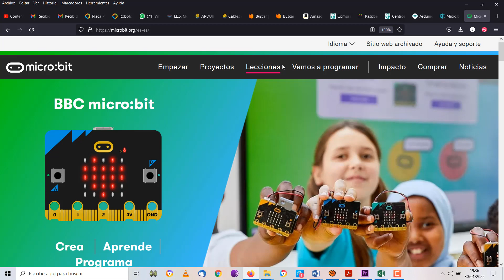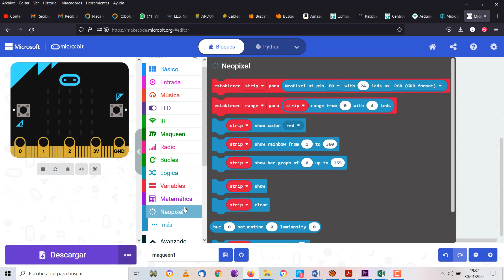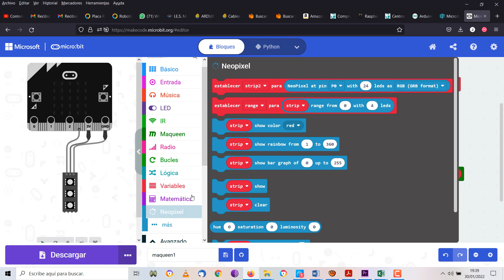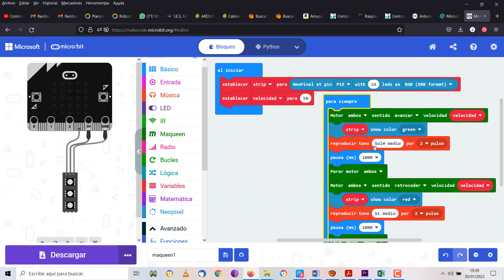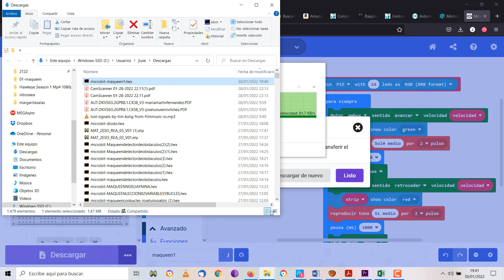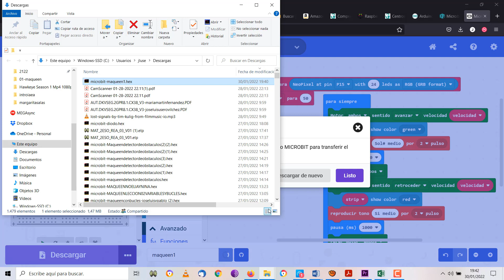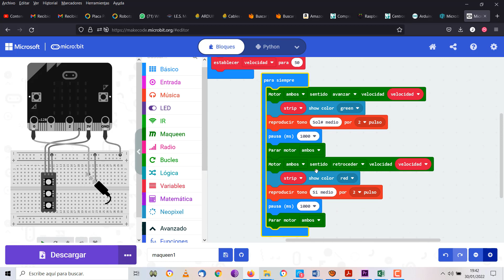UD6 Robótica microbit maqueen Introducción 1BACHAC TIC ESO Bachillerato IES Monterroso